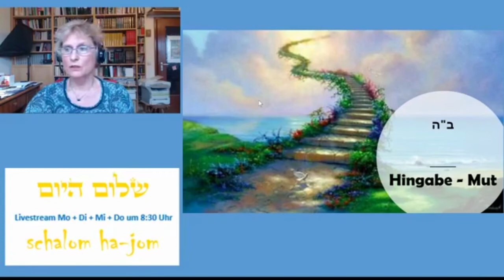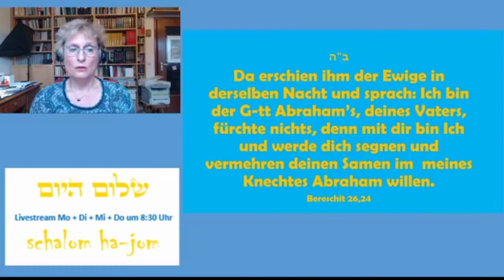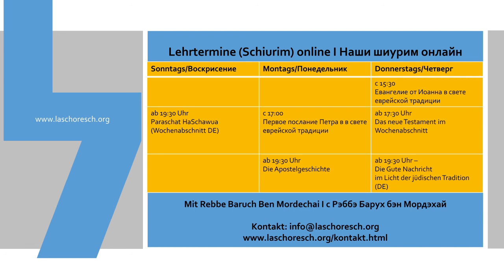Hingabe & Mut Isaak Teil 3 - Schalom HaJom 157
Die heutige Folge behandelt das Wochenthema "Isaak", heute mit dem Aspekt Hingabe und Mut.
Wie hilft uns das zum Verständnis von Jeschua und seinen Taten?

Dort finden Sie ebenso Informationen zur messianisch-jüdischen Gemeinde Berlin und München.